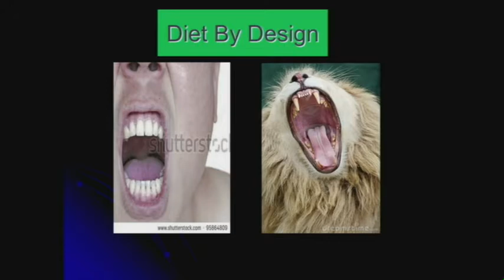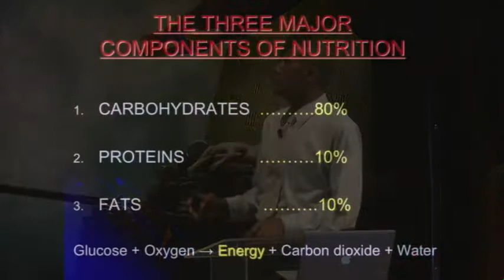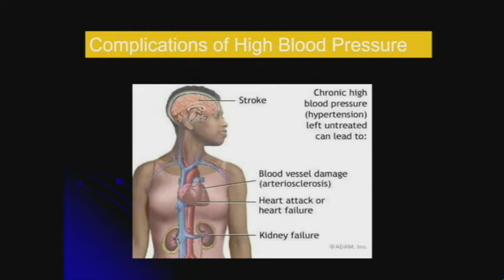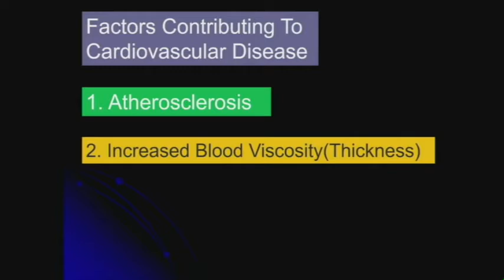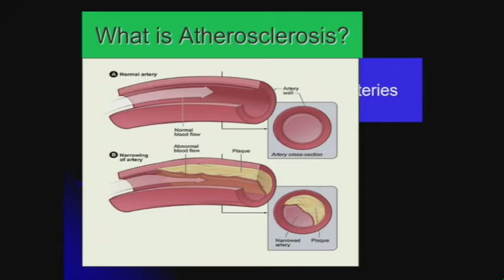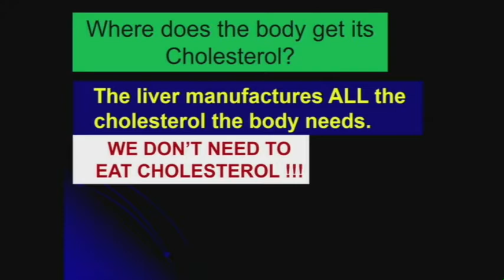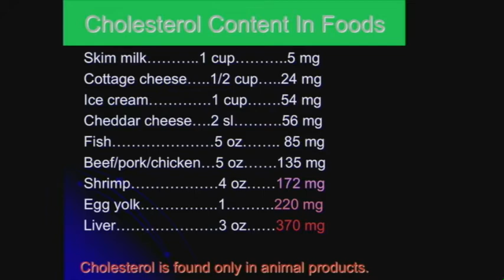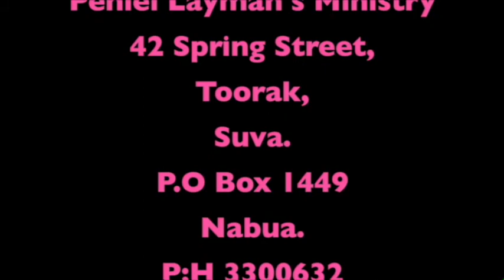Nutrition and High Blood Pressure Relation by Tevita Musudole